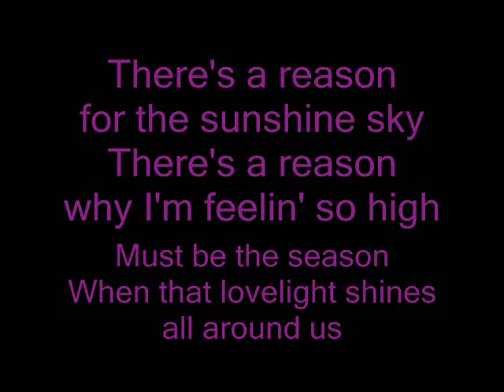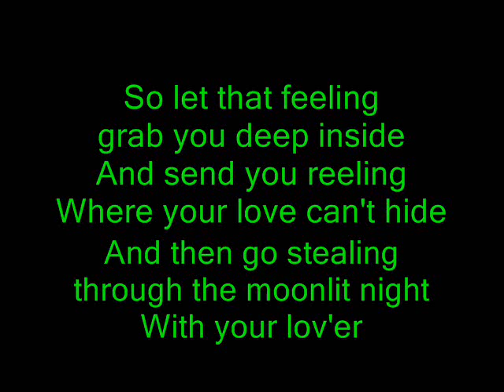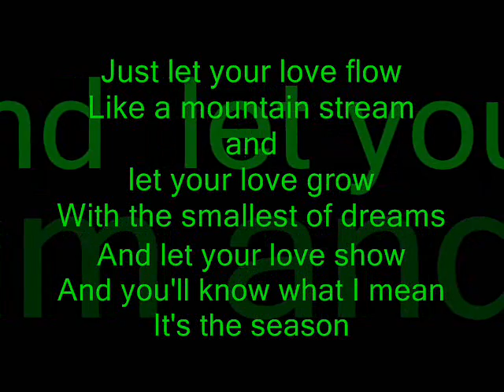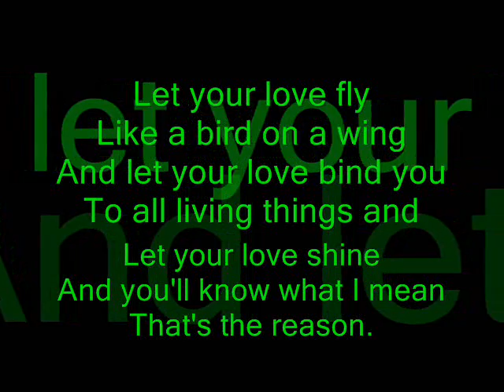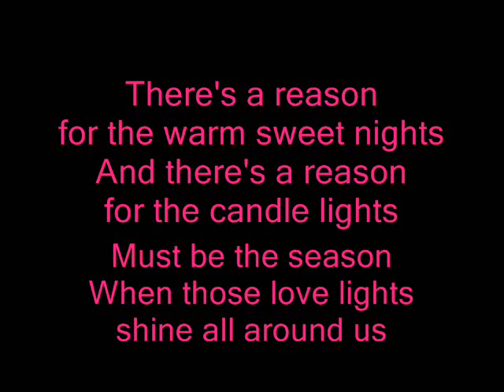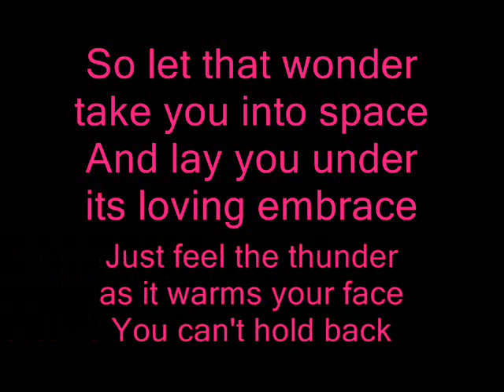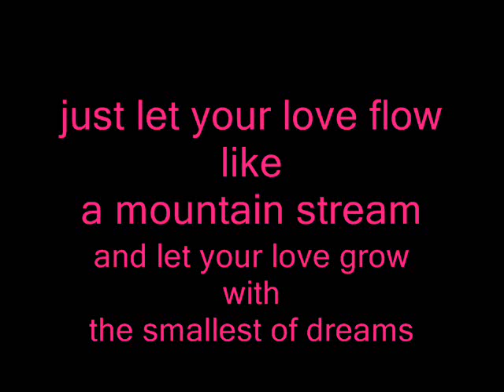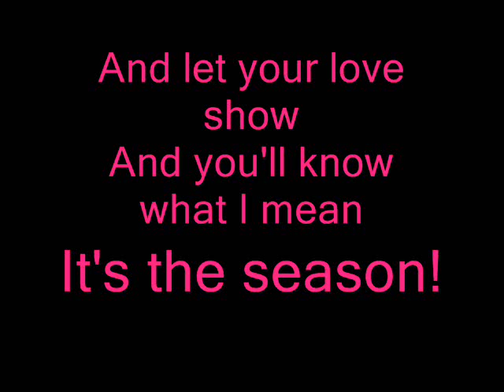"Let your love flow" Petra Haden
Let Your Love Flow by Petra Haden. (with Lyrics)

Sing-a-long song!